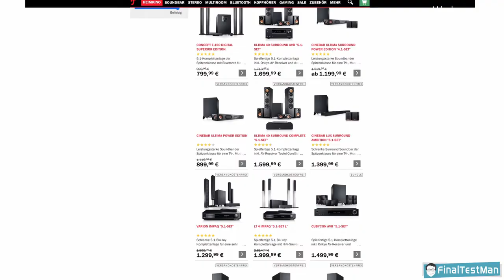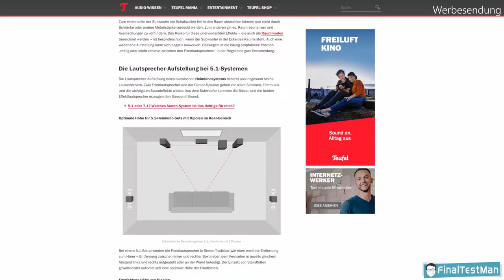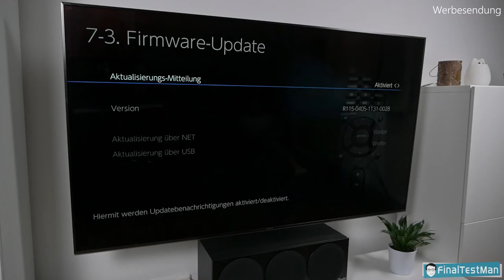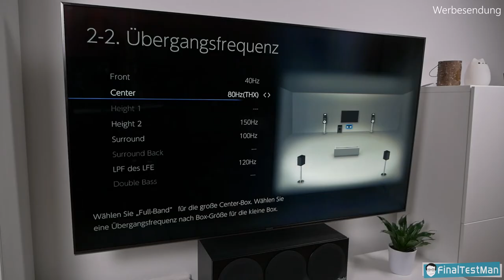So baust du es auf - Teufel Theater 500 Dolby Atmos 5.1.2 Heimkino System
Mit der Teufel Theater 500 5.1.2 Surround Anlage bringst du nicht nur Dolby Atmos in dein Wohnzimmer. Sound auf THX Standard, so macht Heimkino Spaß. Hier zeige ich dir, wie ich das Teufel Soundsystem aufstelle und gebe dir ein paar Tipps zum Theater 500 Lautsprecher-Set.

Kapitel zum Teufel Theater 500 Aufbau:
00:00 Begrüßung
00:45 Grundlegende Infos
01:30 Aufbauanleitung
03:07 Aufbau Standlautsprecher
04:28 Aufbau Center
04:58 Aufbau Effektlautsprecher
06:12 Aufbau Sub
07:24 Aufbau Atmos Lautsprecher
08:09 Einstellungen im AVR
09:42 Tipps für dich